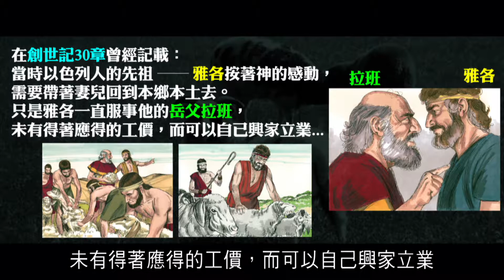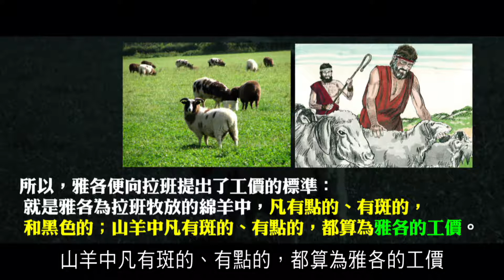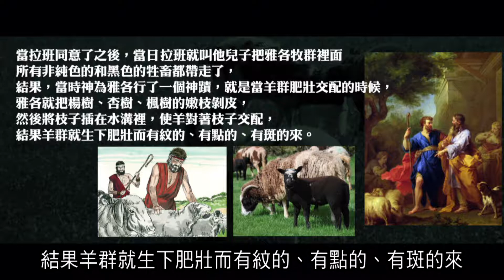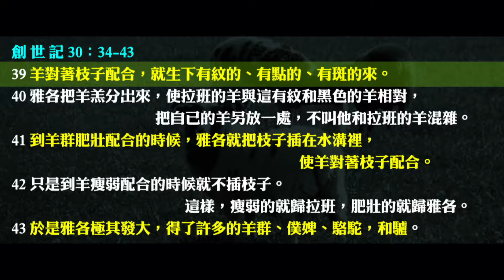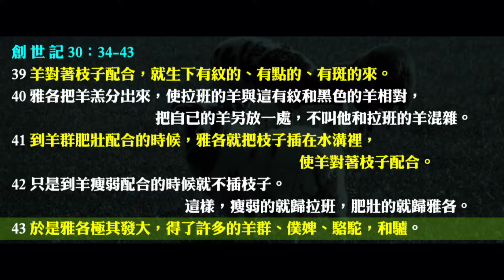2012榮耀盼望 Vol.215 耶和華賜福雅各的羊(創世記30章)